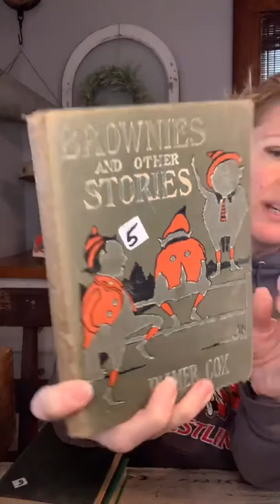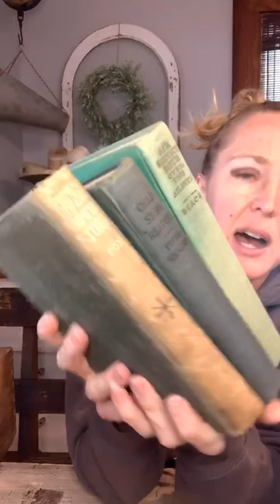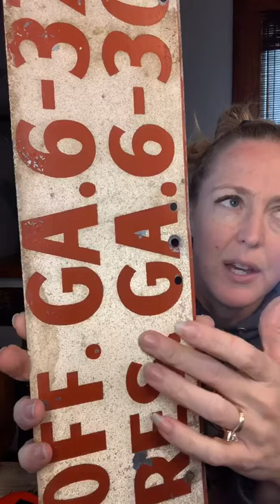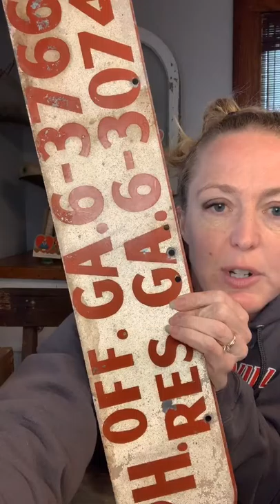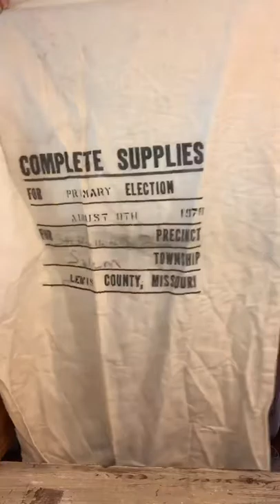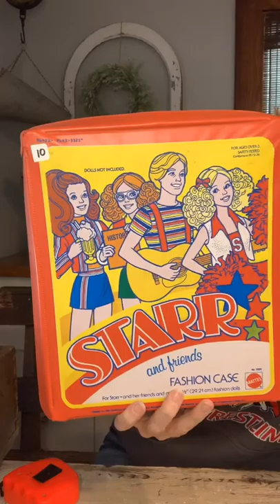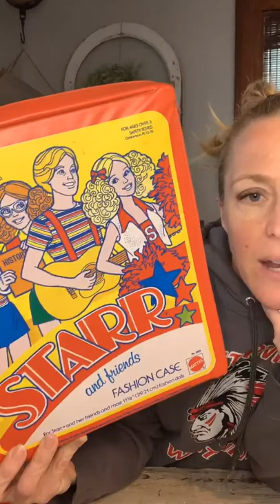Lunch Break Sale Feb. 13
Lunch Break Sale

I'm sharing antique and vintage items up for sale along with some repurposing ideas!

The Junk Parlor | Old stuff and cool junk for your home